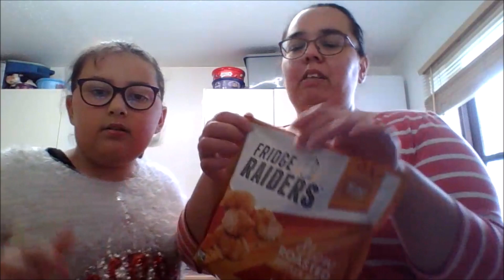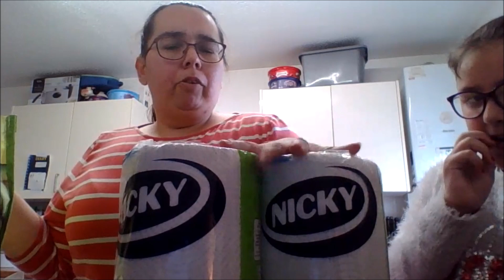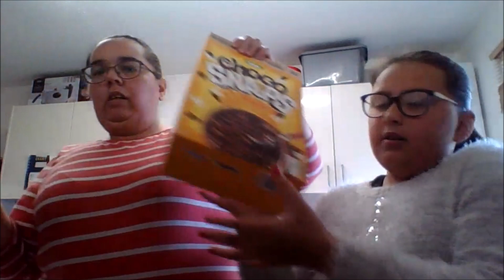ASDA HAUL| FAMILY OF FOUR| WEEKLY FOOD SHOP| GROCERY HAIL| UK